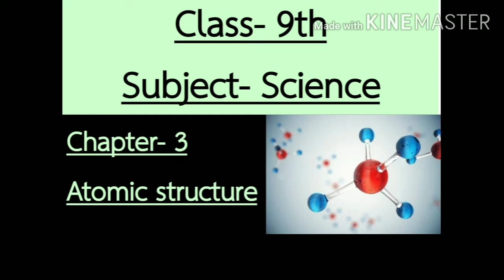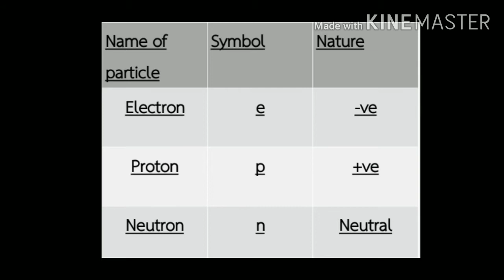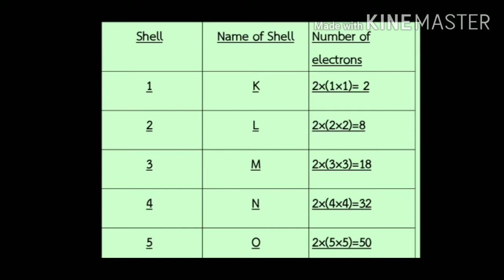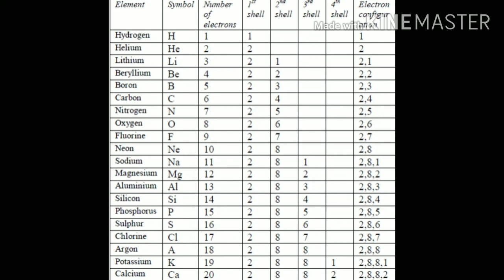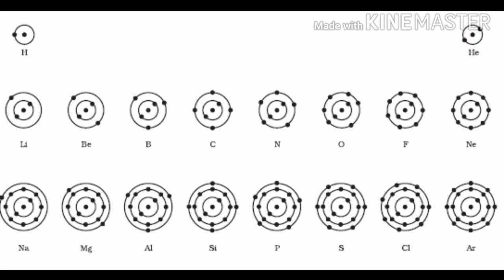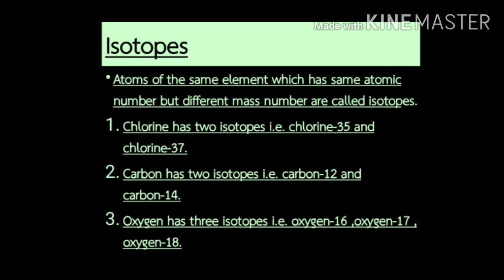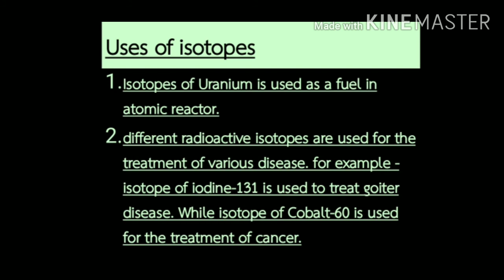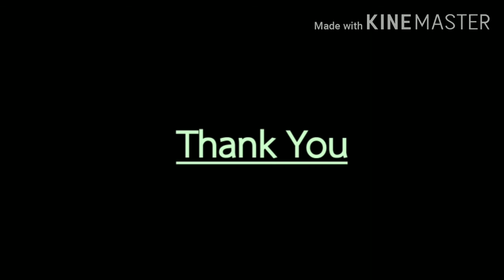Atomic Structure - 2 | Class 9 | Science